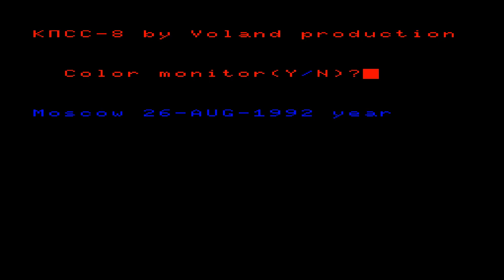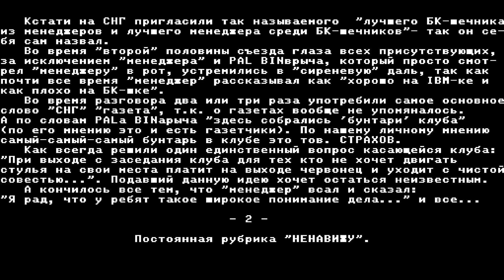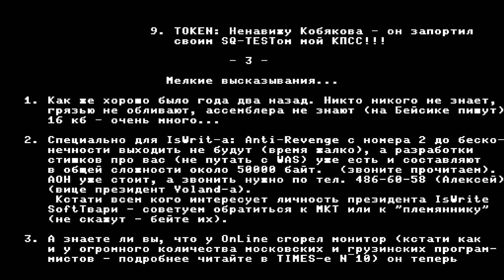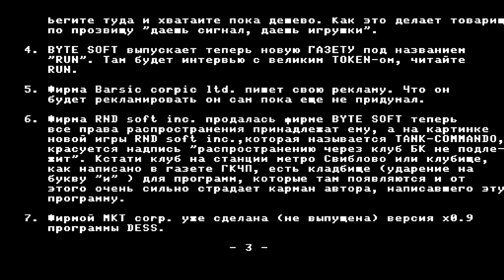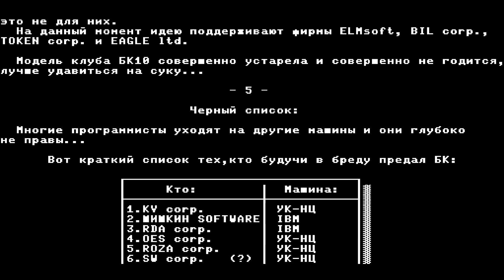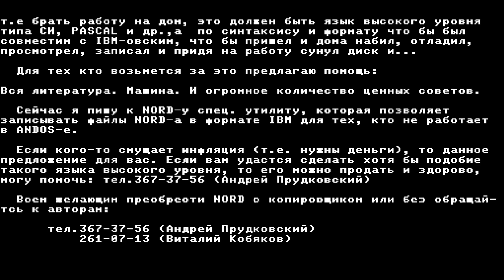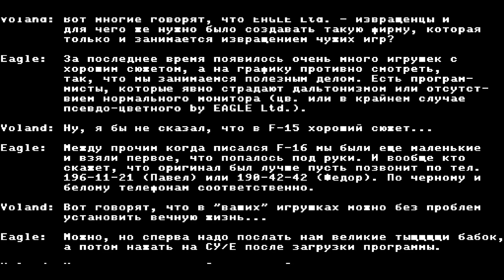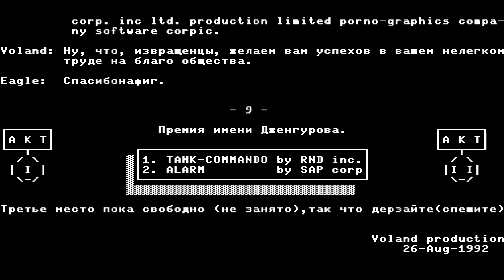❤Интервью с Дженгуров-ым, в газете "КПСС" для БК-0010❤ Автор - Token corp, 1992. Выпуск №8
Впервые, публикация электронной газеты "КПСС", для советской микро ЭВМ БК-0010. Информация: специально для фанатов БК-0010 и зрителей канала, озвучено голосом автора канала!
Автор Token corp, Carol corp, OnLine prodiction и  AS-CORP,  дата выхода 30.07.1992  - выпуск номер 8, за 26 августа, 1992.  Создатель газеты - Шиколенков Тимофей.
Эмулятор БК-0010, на котором прохожу От Андрей Грабовец.